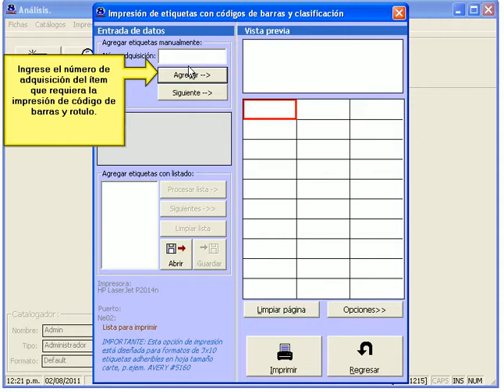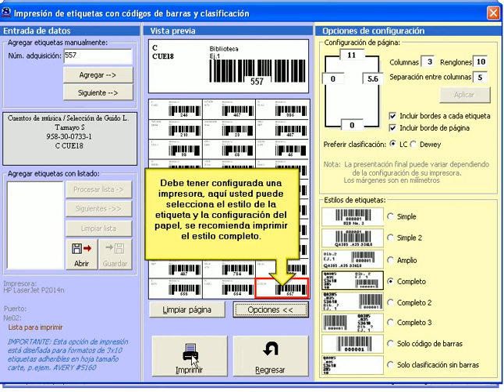10 Impresion de codigos de barras y rotulos - SIABUC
Tutorial SIABUC